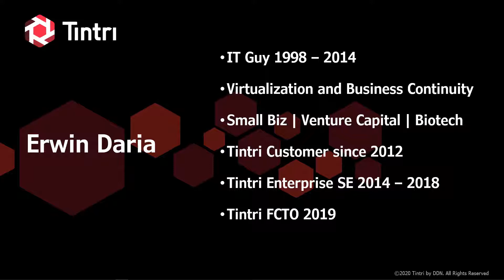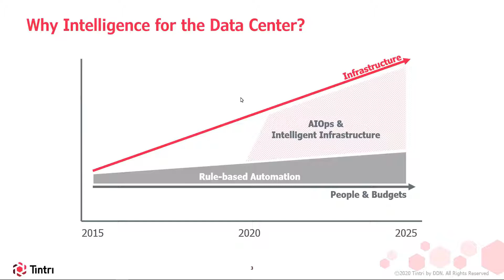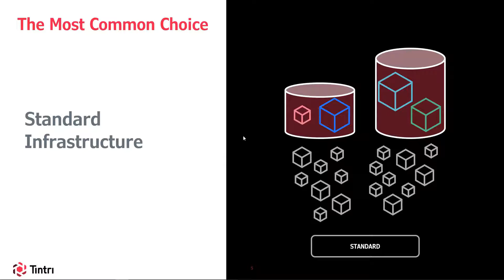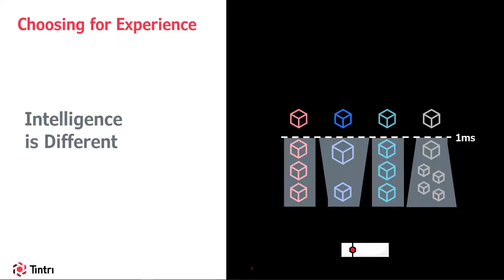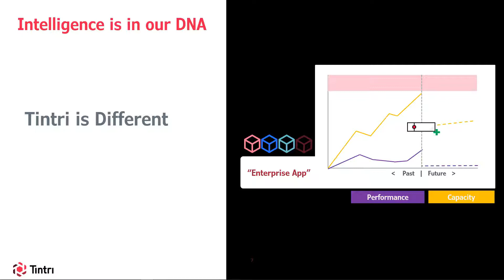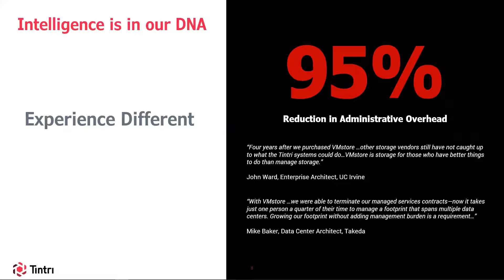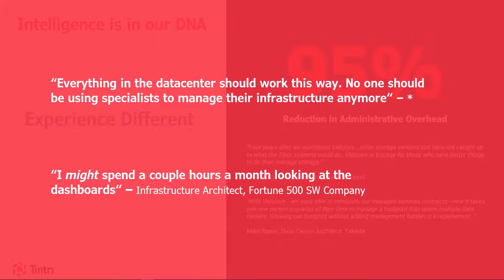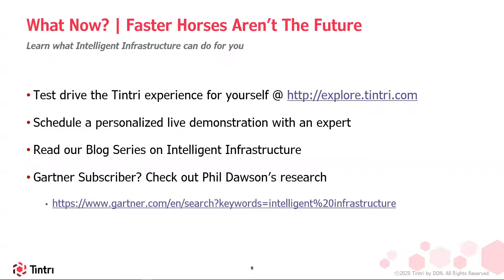Webcast: How you can save up to 95% of your time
Imagine what you would do, if you saved up to 95% of the time you spent on routine administrative tasks. How could you spend your time instead to deliver a better experience for your customers? The opportunity to deliver self-service capabilities to your customers (VM Admins, SQL Admins, Container Admins, etc.) drives more agility. Now they can work on more valuable projects up the stack. That is AIOps.

In this webcast, you’ll learn Gartner’s definition of Intelligent Infrastructure and AIOps, and how Tintri is already a leader in this category.

Sharing their insights are:
• Erwin Daria (Office of the CTO, Tintri)
• Mario Blandini (VP of Marketing, Tintri)
• Clay Ryder (Enterprise Marketing, Tintri)